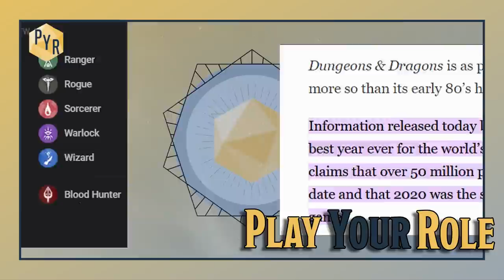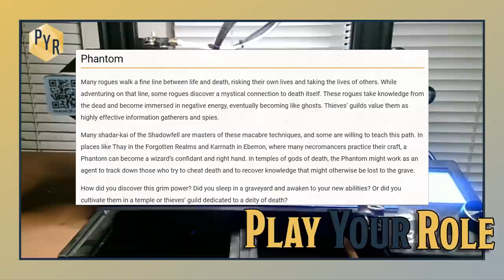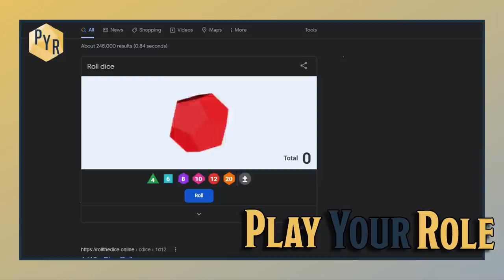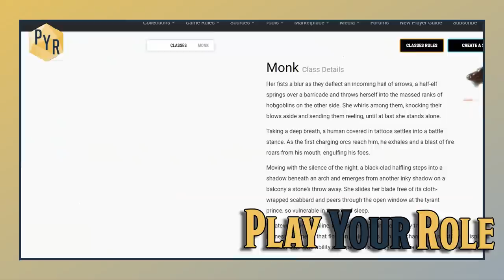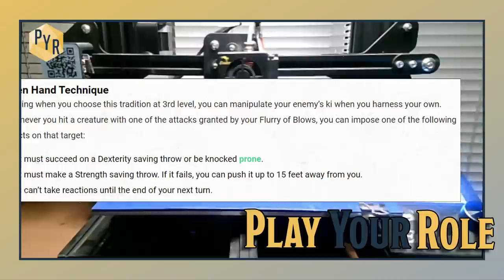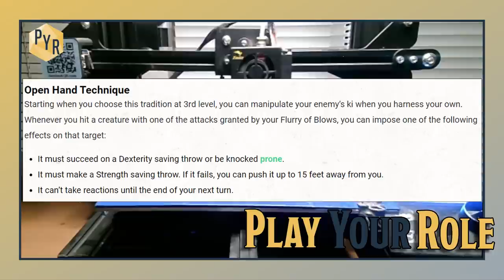How Do We Make Unique Characters in Dungeons and Dragons?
There have been so many characters made for Dungeons and Dragons, it's nearly impossible to count... However, that doesn't mean yours cant stand out.

• Characters
• Tabletop Roleplay
• DND5e
• DND
• TTRPG
• Roleplay Games

🔎 SCRIPT EXCERPT: (This isn't important, just stuff for the algorithm) 🔎

I'm playing D and D how do you make your character feel unique? Look, here's the fact of the matter when you make a character and you're playing Dungeons and dragons, you are making a character for the most popular role-playing game that there is already you're at a disadvantage when it comes to uniqueness, right?

And then you have to consider the fact that there are only 12, 13, if you include the artificer classes that you could choose from. And those are classes that every single person who plays D and D chooses from, then you consider the widespread appeal of D and D. Honestly, when it comes to content creation, D and D is king, and you realize that it becomes very, very difficult to create a character who you feel stands out.

And isn't a carbon copy of thousands of other characters that were created out there. I mean, we have memes that literally identify as this. How many times have we seen a bland fighter or an edgy rogue or a horny Bard? I don't think they're necessarily as prevalent as people think they are.

Human see things and create patterns based off of common knowledge. These things happen. Those stereotypes didn't come from nowhere. So how do you create unique character and why does it matter to create a unique character in the first. Well, congratulations. We've stumbled upon the topic of today's video.